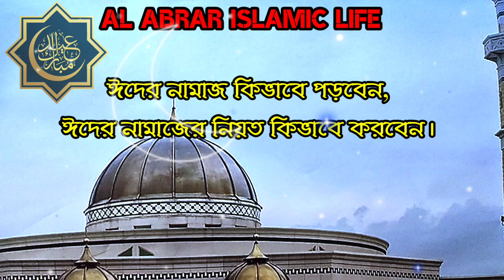Rules for performing Eid prayers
Rules for performing Eid prayers | Al Abrar Islamic life